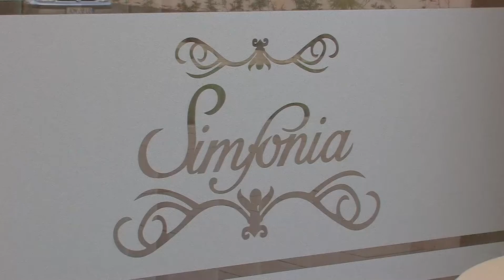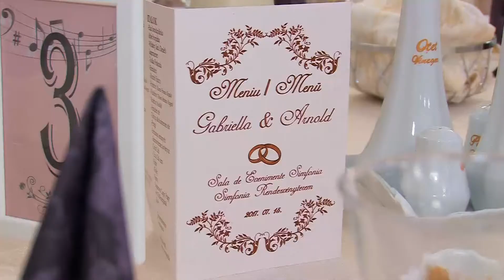Arnold & Gabriella - Best moments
Arnold & Gabriella - Best moments - 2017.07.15